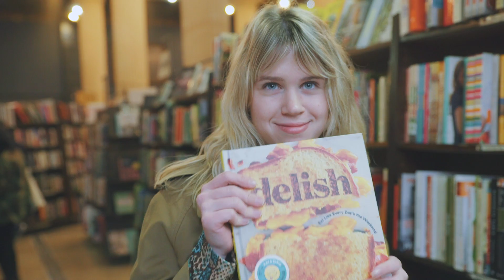the residency, ep. 01 | Alja Horvat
This Spring we launched our first ever CAUSEBOX Artist Residency Program! After collaborating with Slovenian illustrator Alja Horvat for months on the Spring CAUSEBOX design. We fell in love with her and her work and we couldn't handle the 6,000 miles that separated us. So we flew her out to Los Angeles for a ten day visit!

She spent several days creating incredible artwork alongside of our team at our headquarters (which we'll be sharing all season long!) Together we shared lunches, visited museums, and explored our favorite secret spots in Los Angeles.

One of our favorite things to do at CAUSEBOX is support the independent female artists who inspire us — and every season we aim to take it a step further. Get to know Alja, we promise you'll fall in love with her, just like we did.